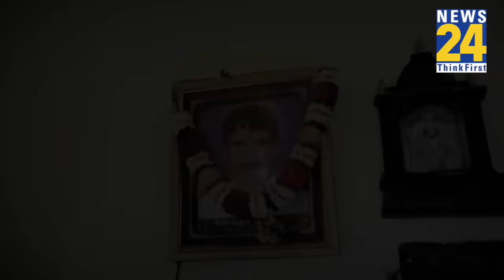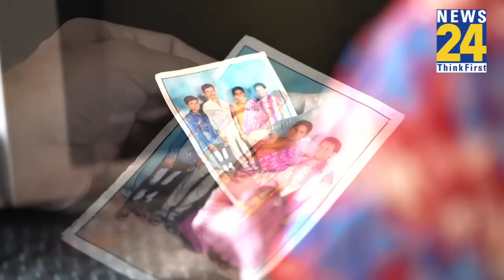पति ने की आत्महत्या, Rahul Gandhi से मिलकर लौट आई पत्नी की मुस्कान| Telangana Election